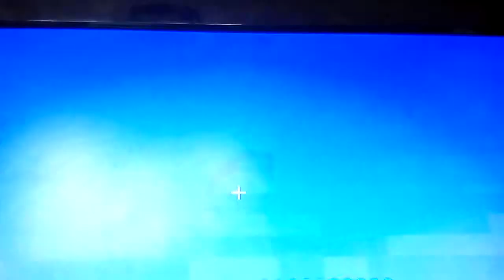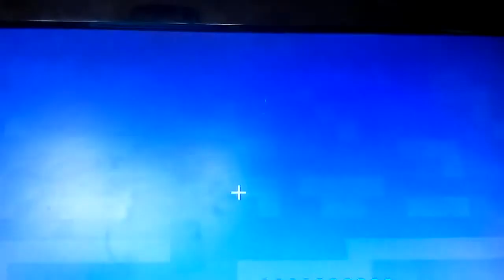New world :(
Me and creeperman6954 starting a new world because the other one got sadly deleted :(